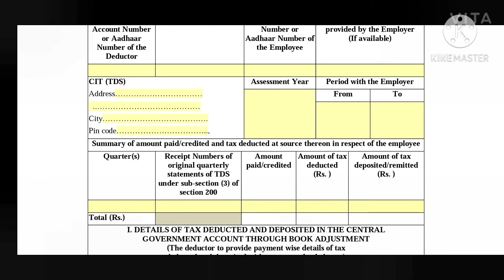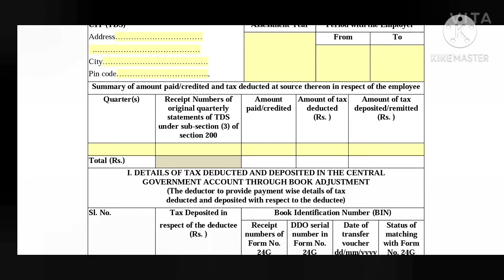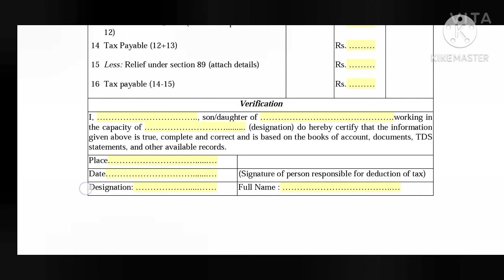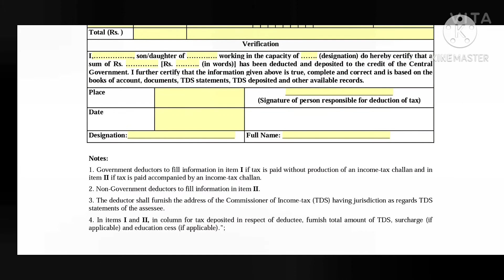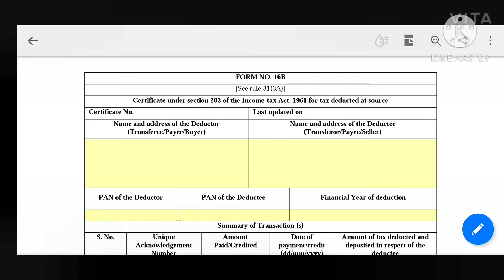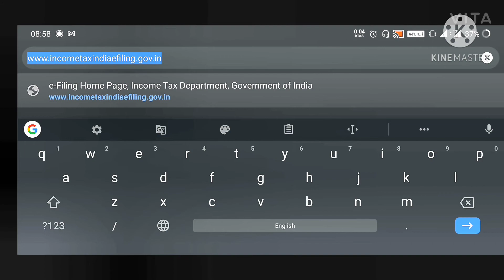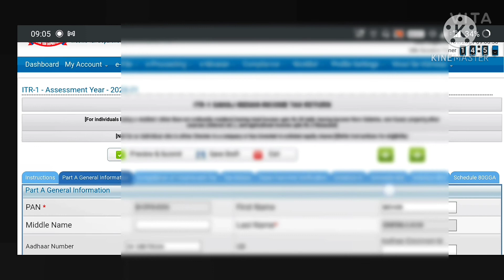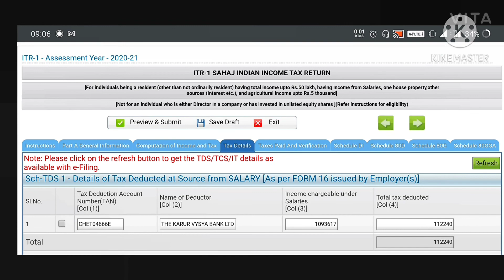Know what is Form 16, 16A and 16B | How to fill your Income Tax Return | ITR 1 | Tamil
# Form 16
Form 16A
Form 16B

ABOUT:
VARTHAGA ARTHANGAL is a channel based on finance and business solutions.